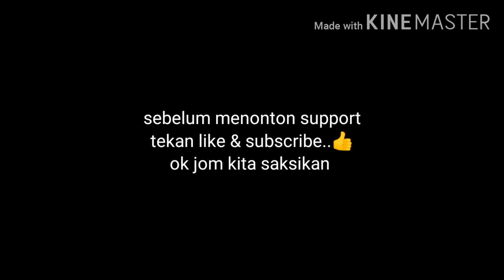pertandingan wau lepey || minggu ke 2